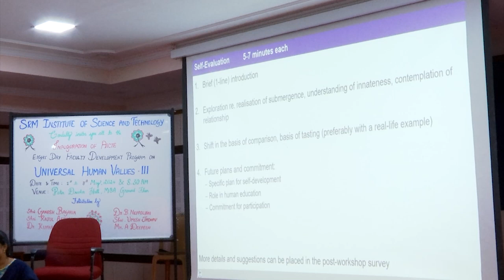Sharing: Sridarshini, Anna University